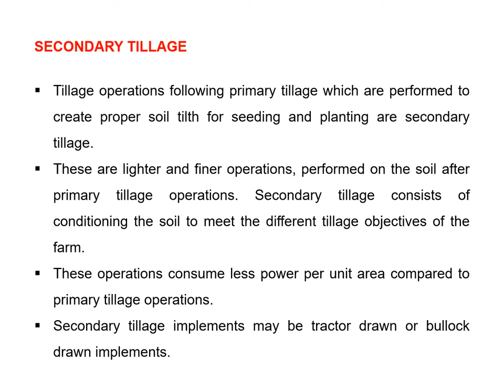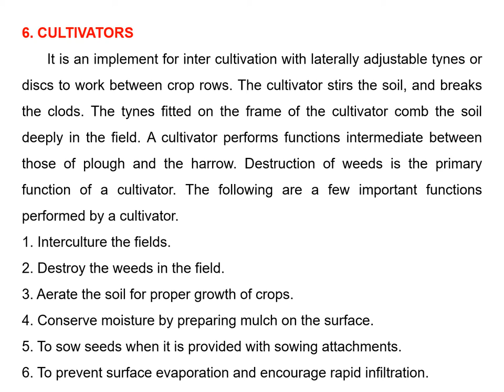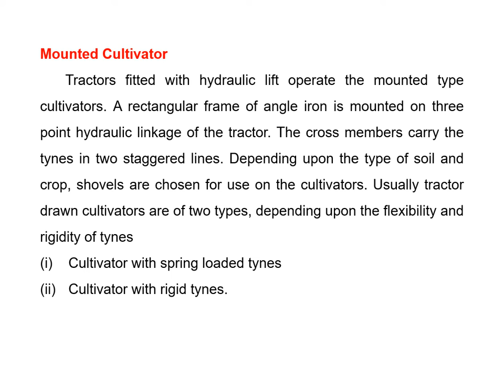Secondary Tillage Implements